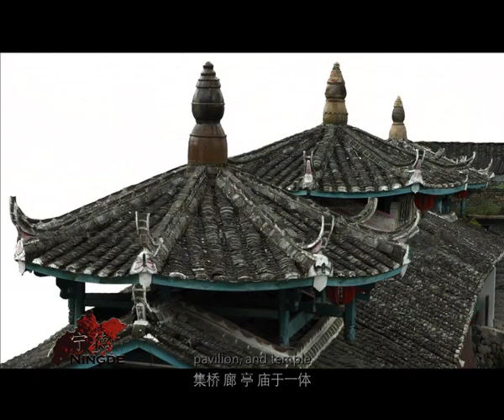Visit Ningde - Travel & Tour Information